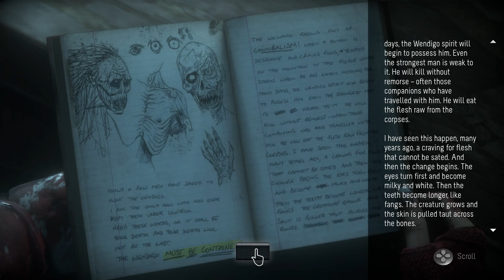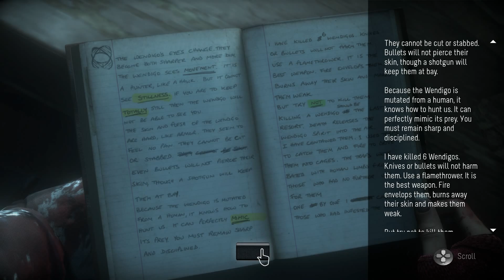Until Dawn Gameplay Walkthrough Part 18 - Chris Is Dead [1080p HD]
Genre: Adventure, Action
Publisher: Sony
Developer: Supermassive Games
Release Date: August 26th, 2015 (Switzerland)

When eight friends become trapped on a remote mountain getaway gone wrong, things quickly turn sinister and they start to suspect they aren't alone. Gripped by fear and with tensions in the group running high, you’ll be forced to make snap decisions that could mean life or death for everyone involved. Every choice you make while playing as each of the eight friends, Even the seemingly trivial ones will carve out your own unique story.

Spine-tingling performances from a Hollywood cast including Hayden Panettiere are brought to life with the power of PlayStation 4  Your actions alone will decide who survives Until Dawn. So Choose it wisely. Enjoy the Game and Gameplay.